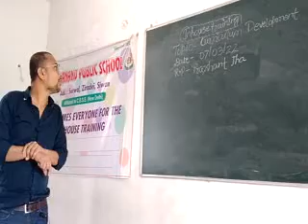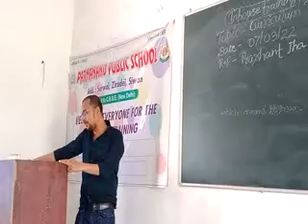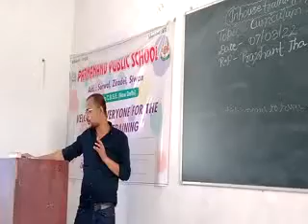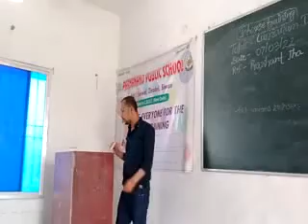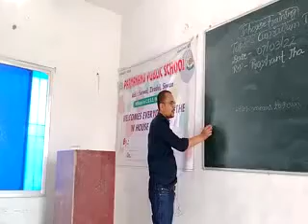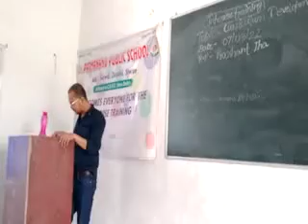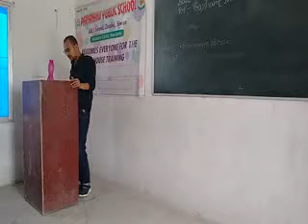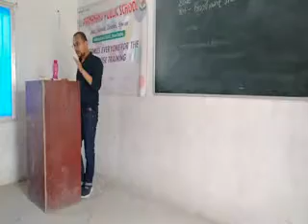Curriculum Development by Prashant Jha (330858)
Inhouse Training CBSE
Parmanand Public School
Surwal, Ziradei, Siwan, Bihar

TRAINING DETAILS
Topic: Curriculum Development
RP: Prashant Jha